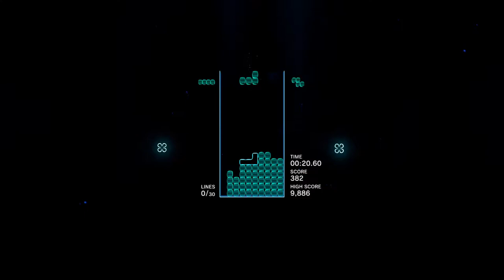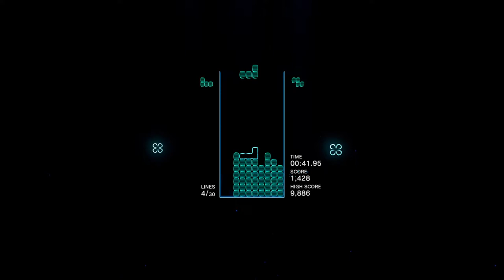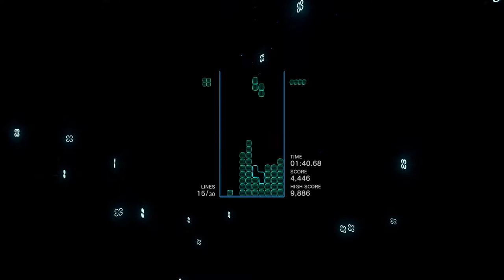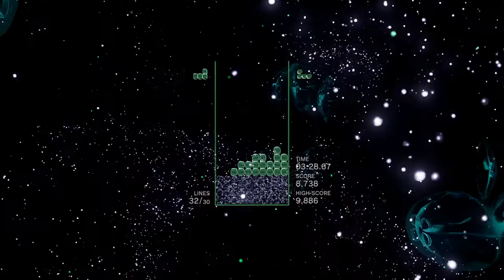Tetris Effect Quick Play Jellyfish Chorus